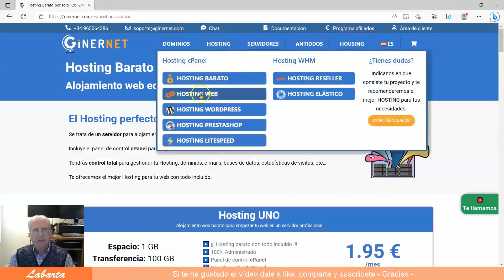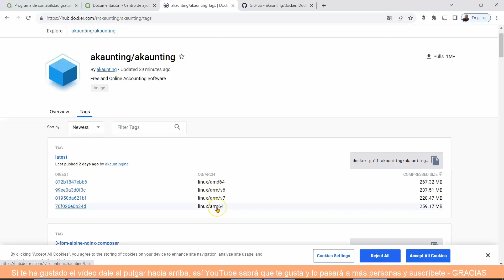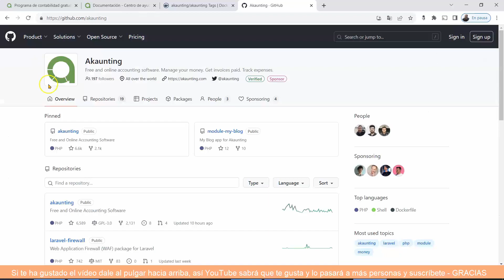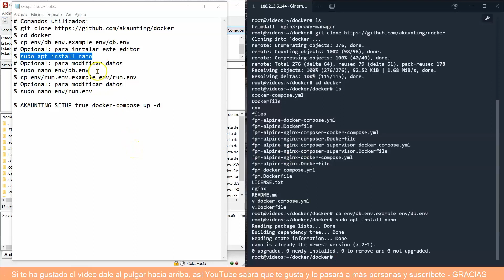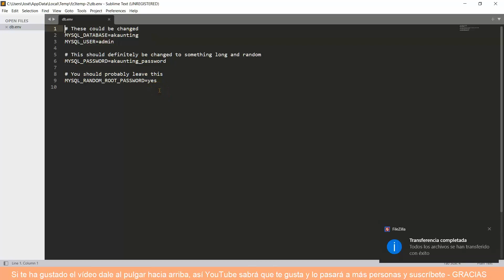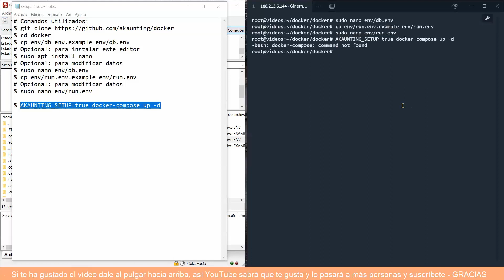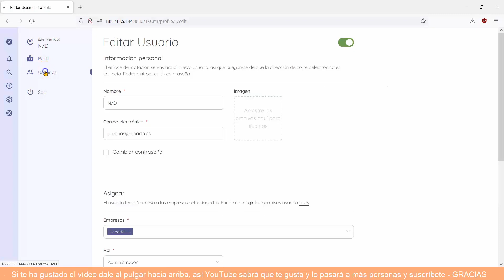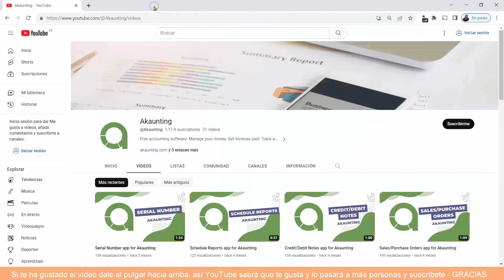Cómo instalar Akaunting usando Docker compose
Akaunting es un programa de contabilidad en línea, de código abierto y gratuito para autónomos y pequeñas empresas.

$ cd docker
$ cp env/db.env.example env/db.env
# Opcional: para instalar este editor
$ sudo apt install nano
# Opcional: para modificar datos
$ sudo nano env/db.env
$ cp env/run.env.example env/run.env
# Para modificar datos
$ sudo nano env/run.env

$ AKAUNTING_SETUP=true docker-compose up -d

NOTA:
En estos vídeos me limito a explicar como hacer la instalación usando docker-compose, pero no puedo enseñar a utilizarlos ya que algunas de estas aplicaciones no las utilizo y no sé realmente como se configuran y usan los programas.
Puedes encontrar bastantes artículos en Google y vídeos en YouTube que lo explican mucho mejor que yo pueda hacerlo.
Gracias por tu comprensión.